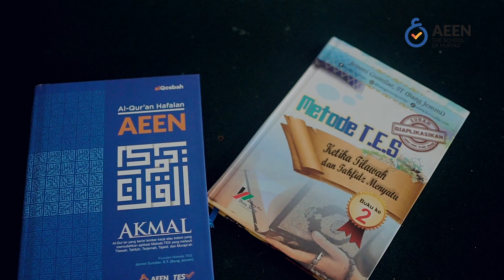Nyala Kreatif - Video Dokumentasi Pelatihan Metode TES Aeen The School of Hufazz (Labiru Event)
Video Dokumentasi Pelatihan Metode TES Aeen The School of Hufazz

Client : Labiru Event
Tanggal : 20 November 2021
Lokasi : Semarang, Jawa Tengah

Yogyakarta, Indonesia